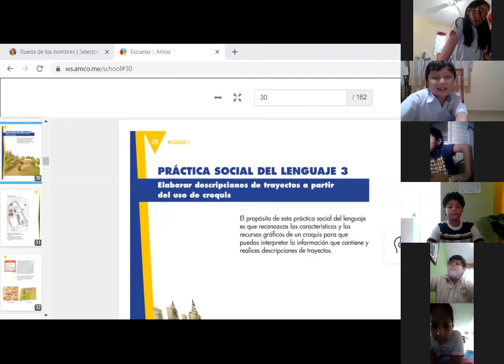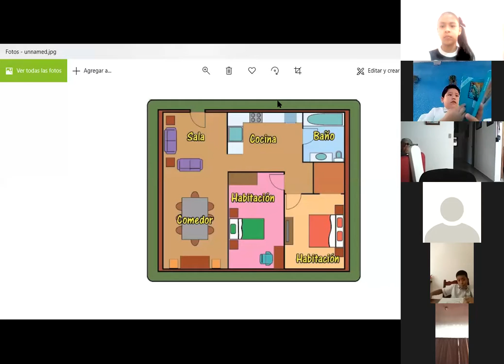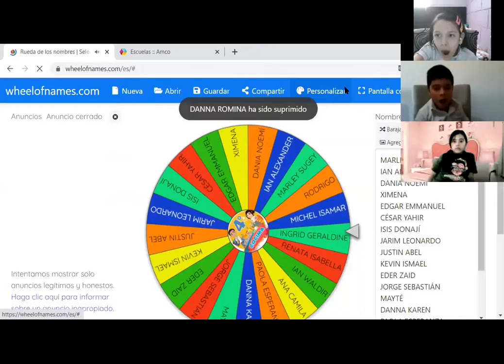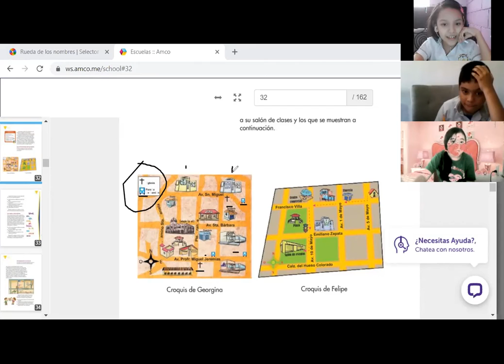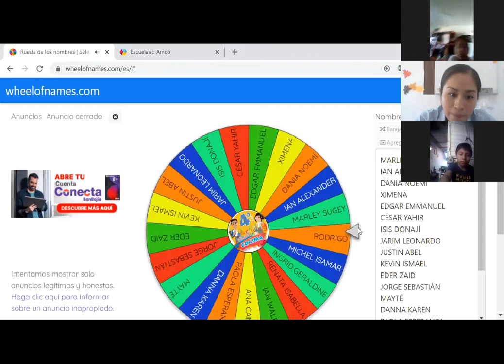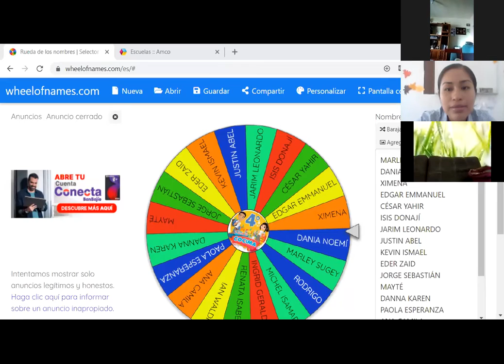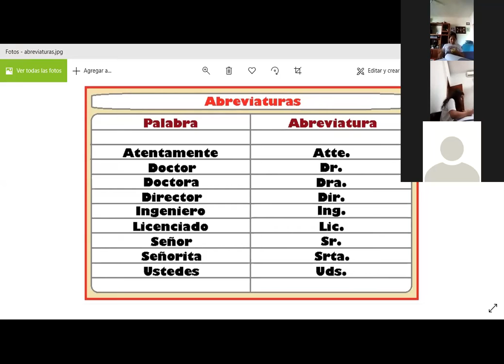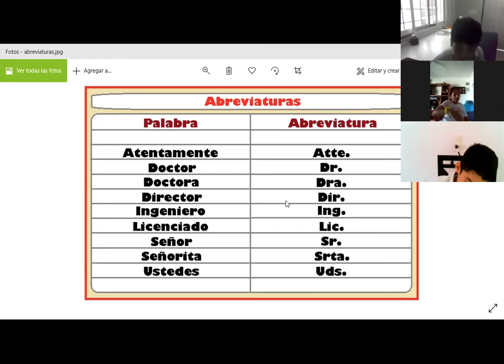15 octubre español